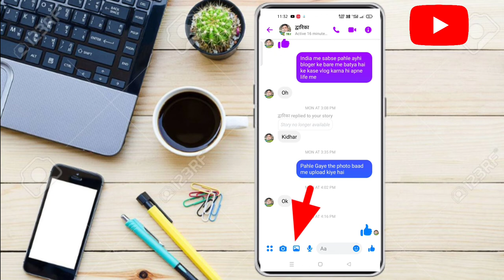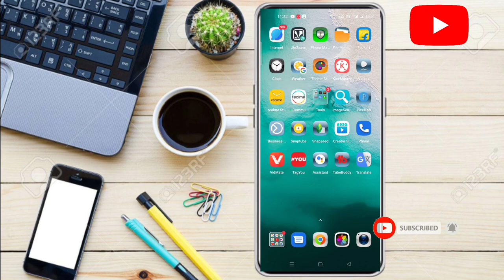facebook Messenger Se Video Kaise bheje 2022 | Messenger Se Video Kaise Send Kare 🔥🔥